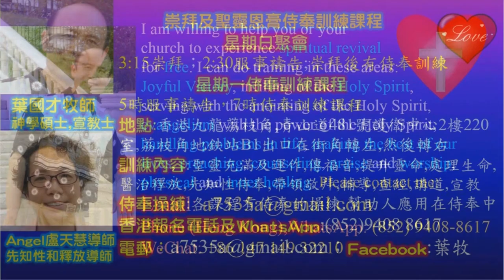How to keep the anointing - In English & Kinyarwanda-Rwanda-Pastor Yip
How to keep the anointing
1．星期日聚會：3:15崇拜；2:30服事禱告；崇拜後有小組及侍奉訓練課程。
2．星期一聚會：5時服事禱告，7時侍奉訓練課程。